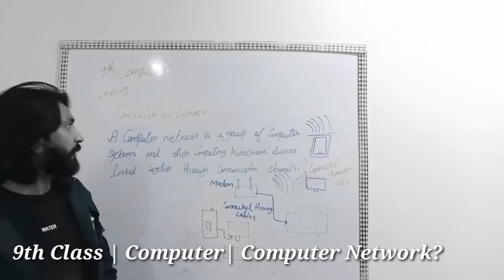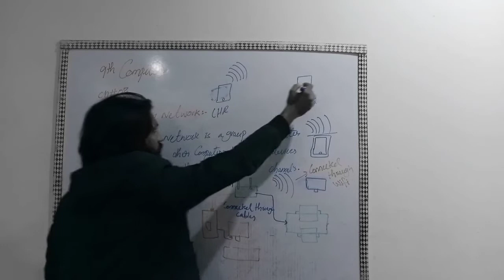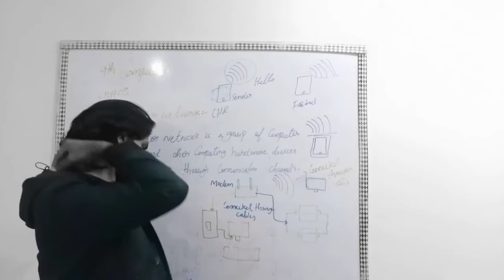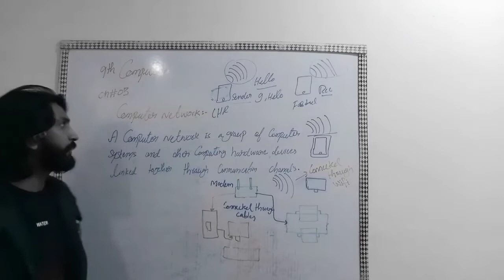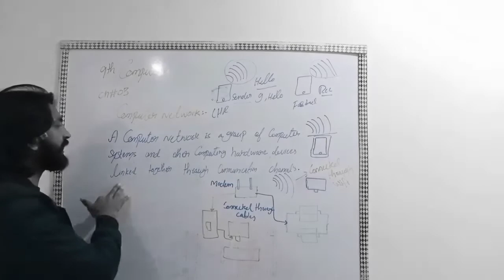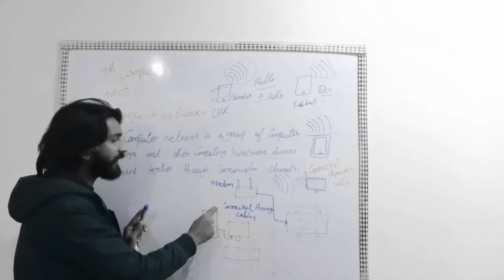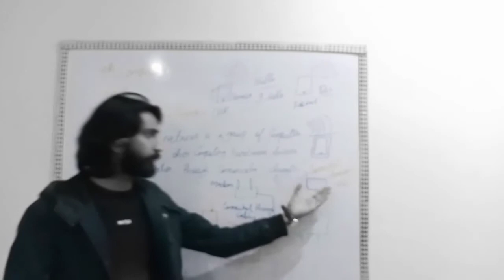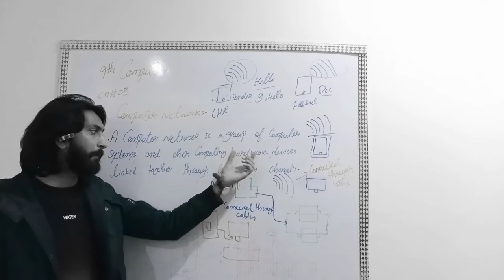Computer Network -By Hussain Butt | 9th Class | Urdu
Mustb watch  and share...